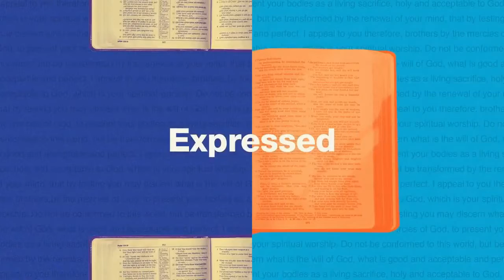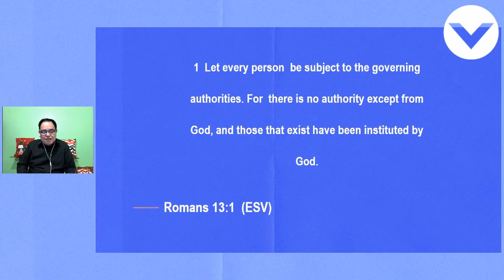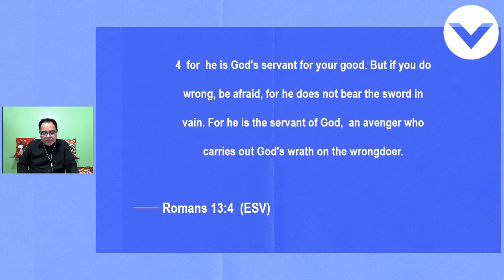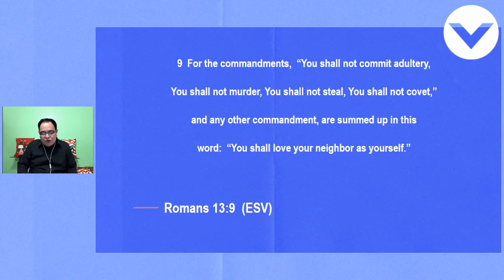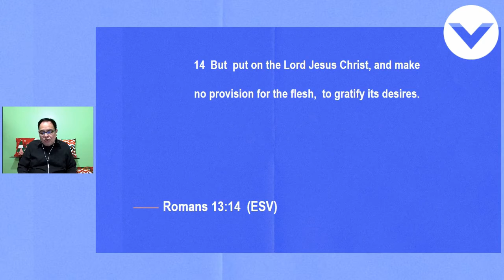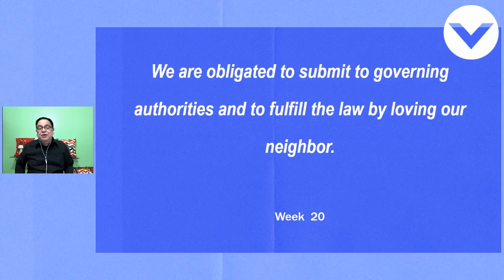The Gospel Expressed | Week 3 (October 25, 2020)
"We are obligated to submit to governing authorities and to fulfill the law by loving our neighbor."